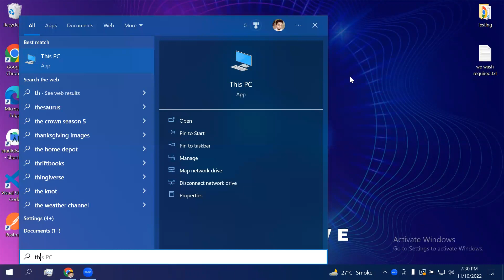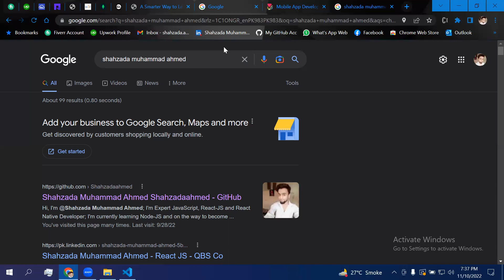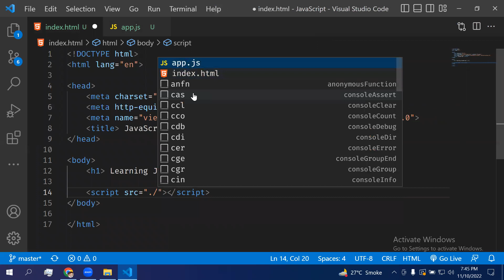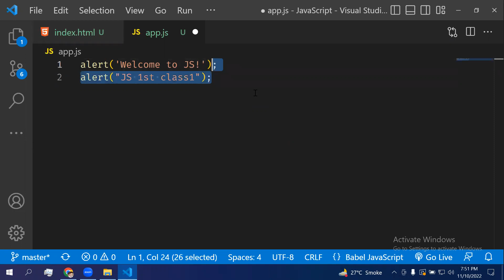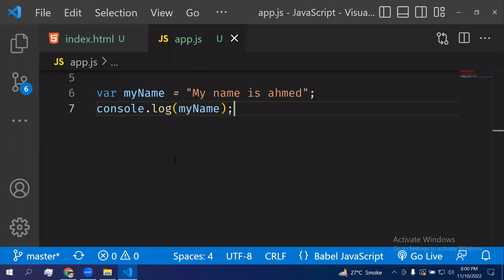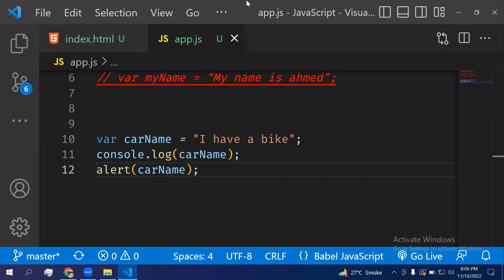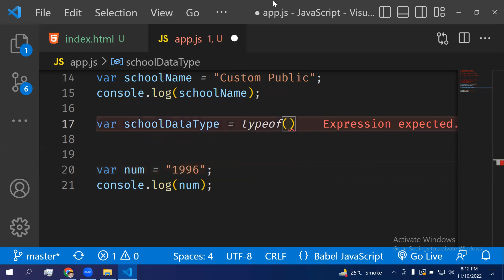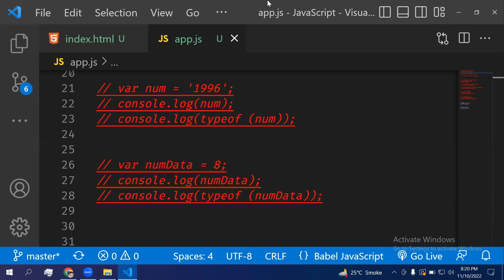What is JavaScript, What is the concept of JavaScript, What are the basics / intro of JavaScript.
In this video, I am going to tell you about What is JavaScript, What is the concept of JavaScript, What are the basics / intro of JavaScript.